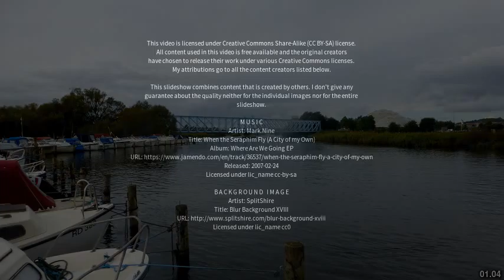Best places to visit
Best places to visit - Assentoft (Denmark) Best places to visit - Slideshows from all over the world - City trips, nature pictures, etc.